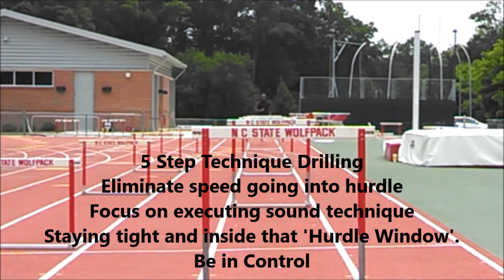Hurdle Training - 5 Step Drilling over 30 and 42 inches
June 18, 2013 - After last week's 2013 Wolfpack Speed Dynamic Camp... I had the hurdlers in mind. There was a challenge in getting them to slow down going into the hurdle so that they can focus solely on technique. This vid of my 5 step drilling workout is to give a visual of what I'm asking of any hurdler I would be working with. Slow down going into the hurdle and show off your technical skills... the step into, over and off the hurdle... the use of your arms and doing so in a controlled manner.